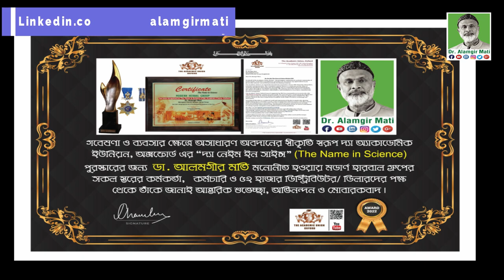হারবাল চিকিৎসায় আইবিএস IBS রোগ প্রতিরোধের প্রাকৃতিক উপায় l Dr. Alamgir Mati l Health Tips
মোবাইলঃ ০১৯১-১৩৮-৬৬১৭
বিনা ভিজিটে চিকিৎসা নিন।
ডা.মুকুল-০১৭১২৫৬১৬৭৯
ডা.হানিফ-০১৭১৫২২৯৩৪৭
ডা.আসমা-০১৬৮১৩৫৫০৮৬
ডা.জুয়েল-০১৭১৬৫৬৪১০১